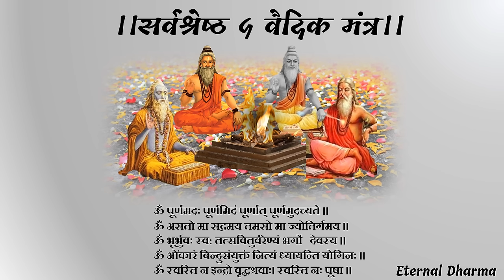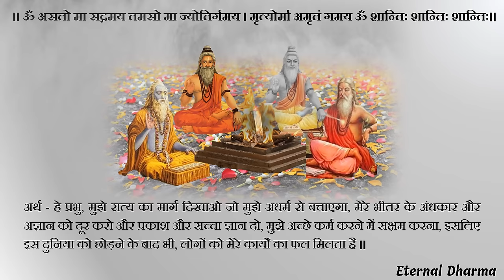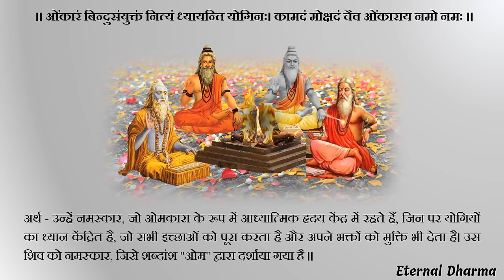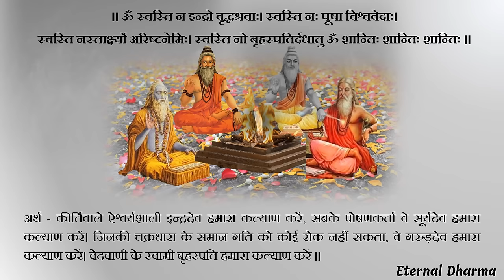।।सर्वश्रेष्ठ पांच वैदिक मंत्र।। हिंदी अर्थ के साथ .TOP 5 VEDIC MANTRA WITH MEANING IN HINDI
सनातन धर्म में सबसे शांति प्रदान और शक्तिशाली मंत्र
।।सर्वश्रेष्ठ पांच वैदिक मंत्र।। हिंदी अर्थ के साथ .
1. ॐ पूर्णमदः पूर्णमिदं पूर्णात् पूर्णमुदच्यते ॥
2. ॐ असतो मा सद्गमय तमसो मा ज्योतिर्गमय ॥
3. ॐ भूर्भुवः स्व: तत्सवितुर्वरेण्यं भर्गो   देवस्य ॥
4. ॐ ओंकारं बिन्दुसंयुक्तं नित्यं ध्यायन्ति योगिनः ॥
5. ॐ स्वस्ति न इन्द्रो वृद्धश्रवाः। स्वस्ति नः पूषा ॥